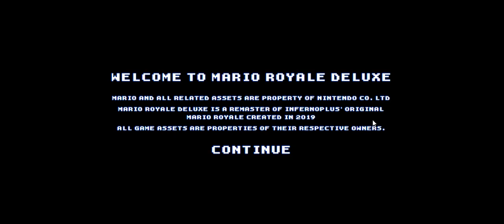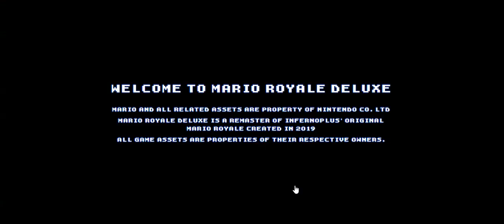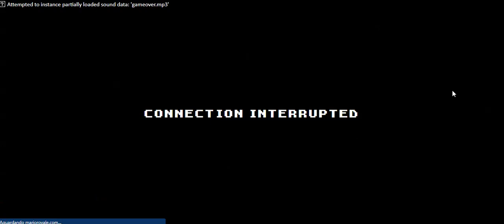Quando Joguei Mario Royale Deluxe...